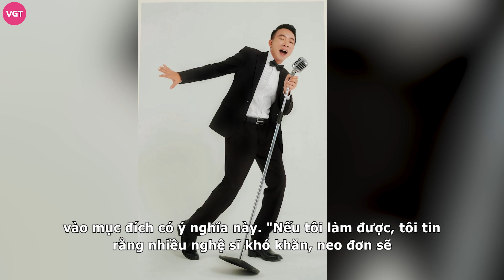Việt Hoàn: Ông hoàng nhạc đỏ cưới vợ kém 18 tuổi, U60 giã từ sân khấu, xây viện dưỡng lão nghệ sĩ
Tuy vẫn đang là tên tuổi được nhiều khán giả yêu mến trong làng nhạc đỏ, nhưng Việt Hoàn đã nghĩ đến chuyện nghỉ hưu sớm, giã từ sân khấu vào năm 60 tuổi.

Việt Hoàn được biết đến là một trong những giọng ca nổi bật của của làng nhạc đỏ Việt Nam. Anh thường kết hợp với hai người bạn thân là Trọng Tấn và Đăng Dương, tạo nên "tam ca nhạc đỏ" đình đám khắp các sân khấu âm nhạc.